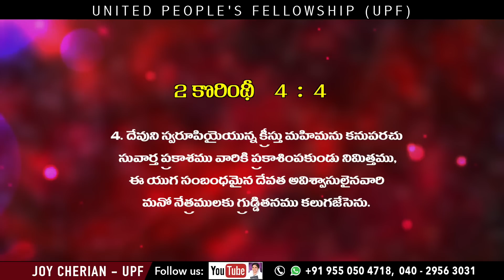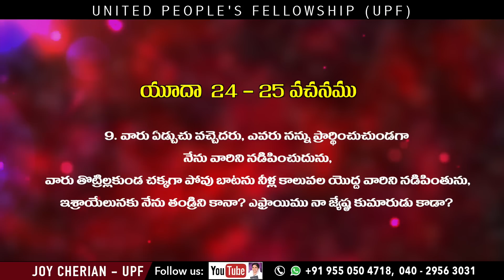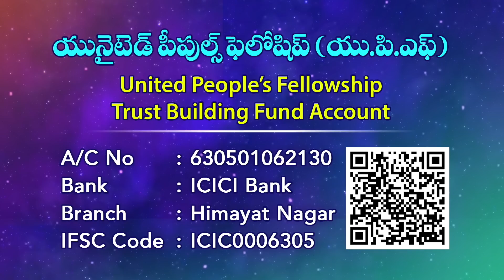SP11 - 9th July, 2022 తప్పుడు ప్రార్థన ‘Wrong prayer’(Part - 2),సమర్థవంతమైన ప్రార్థన - 9 Joy Cherian